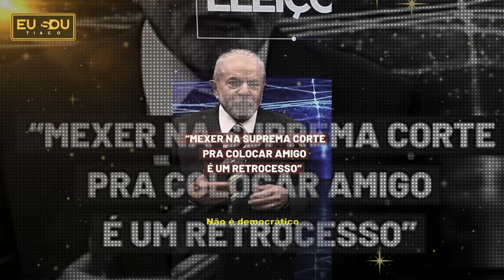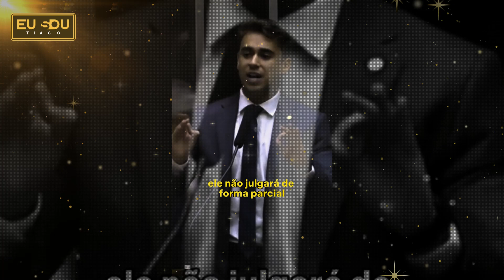URGENTE! BOLSONARO E OVACIONADO AO VIVO E SISTEMA ENTRA EM PANICO